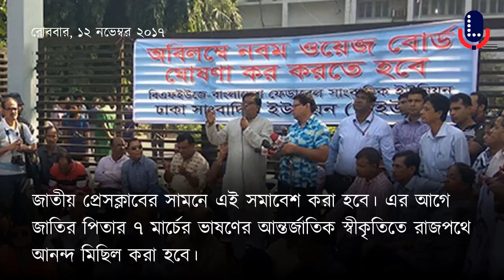জাতীয় সংবাদ, ১২ নভেম্বর ২০১৭